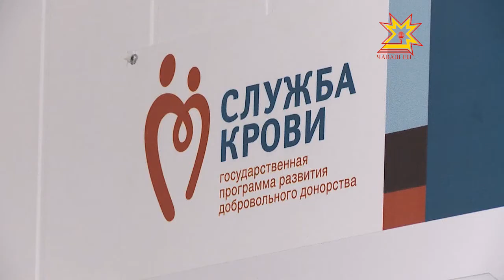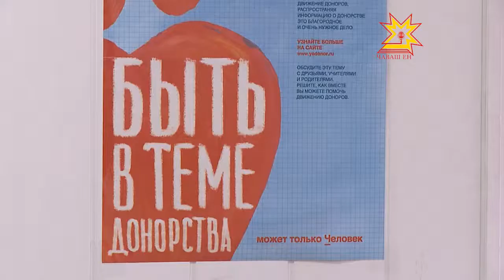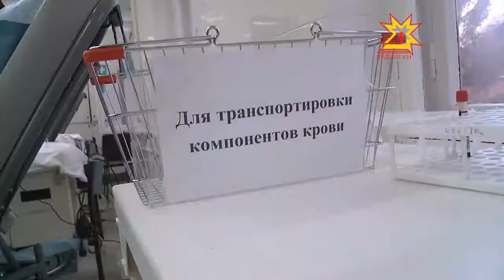«МЧС за спасение жизни»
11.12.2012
В Республиканской станции переливания крови прошла благотворительная донорская акция «МЧС за спасение жизни». Спасатели активно включились в акцию, которая стартовала в 2011 году. За это время они помогли многим людям, сдав  десятки литров крови.